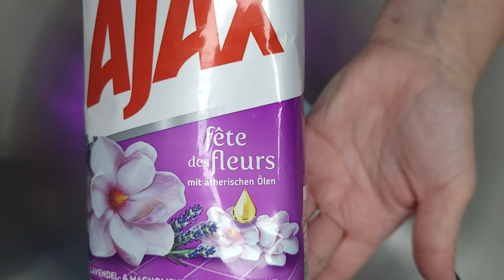AJAX Fete des Fleurs, Colored Powders, and Gym Chalk!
This was so enjoyable! I hope that you enjoy it as much as I did!
I had a second rinse... but failed to hit record 🤦‍♀️
00:00 - Intro
00:13 - Liquid Pour and Squeezing
02:08 - Powders added and gym chalk
03:02 - Gym Chalk Crushing!
04:00 - Sponges and Chalk
05:23 - More Liquid added
09:10 - Comet and powders added
09:38 - Hand Mixing!
11:02 - Rinse!
Make sure to adjust the quality of video so you can enjoy the rich visuals! I record and upload in 4k. Adjust the speed to your liking, I know that some prefer faster videos and others like slower content, pick what's right for you!

I recycle ♻️ all of my creations! I use them to clean, I add them to future videos, and I share them with friends and family!